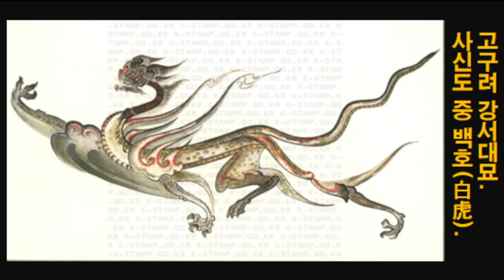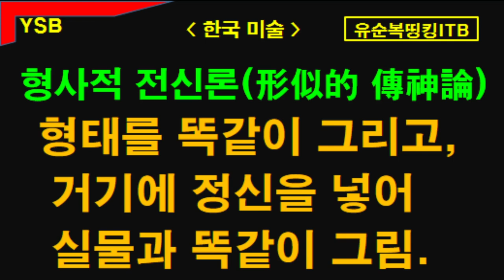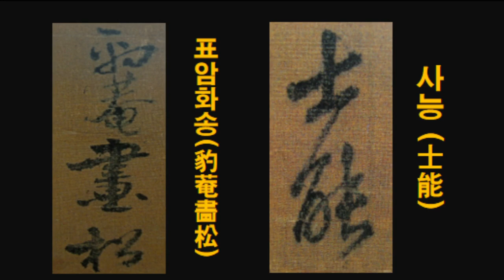송하맹호도. 소나무 아래 용맹한 호랑이. 단원김홍도 4.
*  호렵도의 종류 : 궁중화풍 : 정조의 무예정신 상징.   민화풍 : 벽사(僻邪), 길상(吉祥).
*  호랑이의 상징.
 고려 : 불법(佛法) 수호 동물.   민속신앙 : 산신령 수호 동물.
 조선, 빈전(殯殿) : 백호(白虎).    민간 : 호작도(호랑이, 까치, 소나무)
*  불법(佛法) 수호 동물. :  좌청룡(左靑龍), 우백호(右白虎),  남주작(南朱雀), 북현무(北玄武).